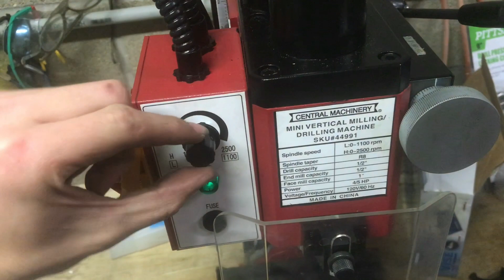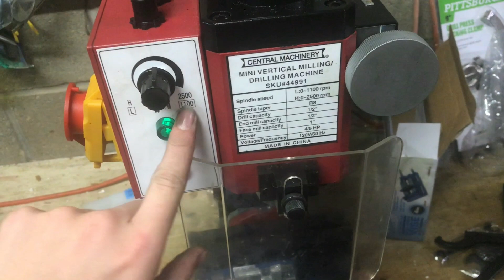HOW TO OPERATE Harbor freight mini vertical milling drilling machine 44991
03947 Homier Mini Mill
44991 Harbor Freight Mini Mill
7877 Cummins Mini Mill
82573 Micro-Mark Mini Mill
G8689 Grizzly Mini Mill

We use FREE open source software with the following machines:
(ALL open source software is free so YOU can try it too)

LASER CUTTER ENGRAVER
extra features (red dot laser & wheels)
air assist (for better cutting)

VINYL CUTTER

WOOD LATHE
tool set

CNC ROUTER / MILLING MACHINE
cnc router
mini milling machine
2 flute end mill set

MINI METAL LATHE

InventBoxTutorials.
Great tutorials. Free software. Open to the world.